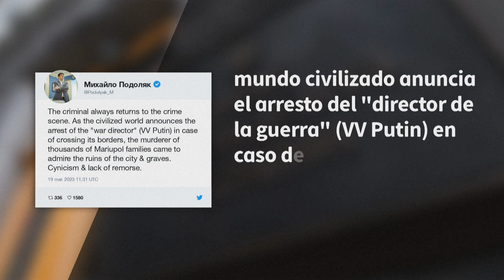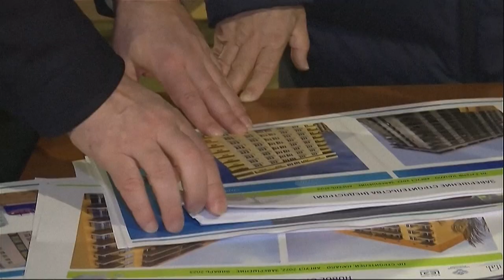Ucrania denuncia "cinismo" de Putin tras visita a Mariúpol, su primera a zona ocupada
Ucrania denunció este domingo "el cinismo" y la "falta de remordimiento" del presidente ruso, Vladimir Putin, que visitó por sorpresa la ciudad de Mariúpol, devastada por los bombardeos y capturada por Moscú unos meses después del inicio de la invasión hace un año.